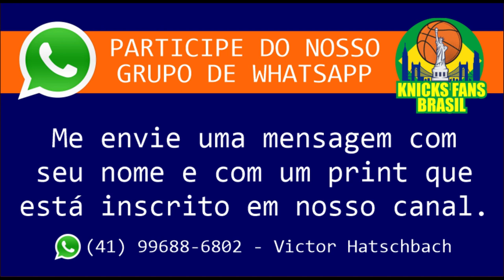Knicks Vence os Suns: Pós Jogo (Análises e Melhores Momentos)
Knicks começa 2023 com Vitória pra cima dos Suns.
New York Knicks 102x82 Phoenix Suns

🏀 J. Randle - 28 pontos, 16 rebotes, 6 assistências
🏀 J. Brunson - 24 pontos, 6 assistências
🏀 I. Quickley - 15 pontos, 5 rebotes
🏀 Q. Grimes - 12 pontos, 5 assistências
🏀 M. Robinson - 10 pontos, 10 rebotes

Knicks agora está com 20 vitórias e 18 derrotas
Primeiro jogo de 2023.

ADM @victorhatschbach

ADM @victorhatschbach

Este Vídeo é um Oferecimento de:

07) Mentor (apostas online): o_mentor_tips
08) Decorgesso: @decorgessocwb / @decorgessojoinville
09) Cambiall Campinas: @cambiallcampinas